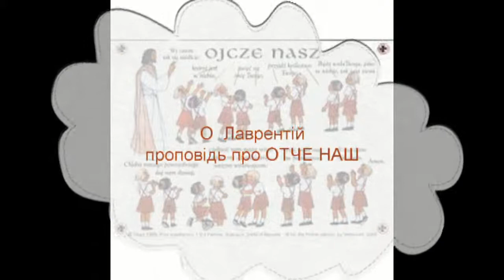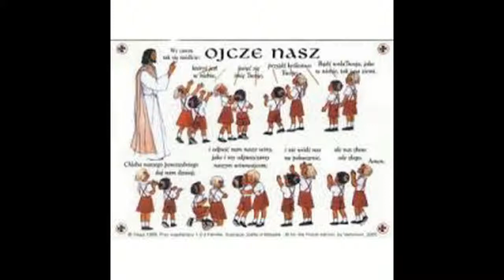О. Лаврентій OSPPE - проповідь про ОТЧЕ НАШ - 24 лютого 2015 - Бровари